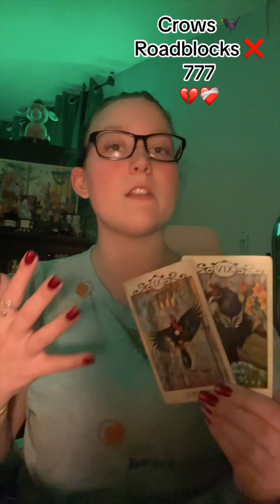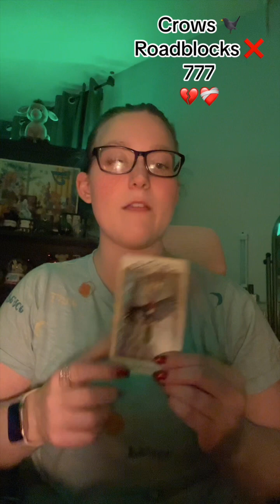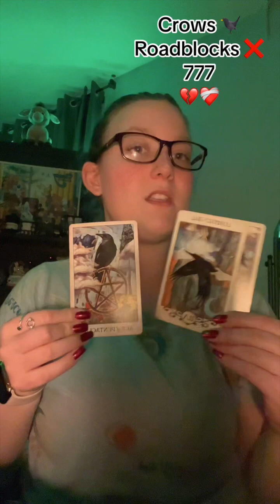🐦‍⬛ 777 💜 Navigate Roadblocks 🗺️ | Revisit the Past to HEAL ⏳❤️‍🩹 Message from the UNIVERSE 💖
Please subscribe, share and like👍🏻 To help me make more videos to guide you on your spiritual journey ✨ My name is Carolyn and I'm a tarot and oracle reader and empath. My goal with this channel is to give you guided messages that allow you to have a better connection and understanding of your own intuition so you can make the best decisions for you. I hope my messages resonate and help give you some guidance.
Love💖